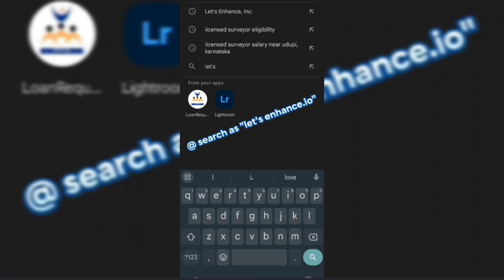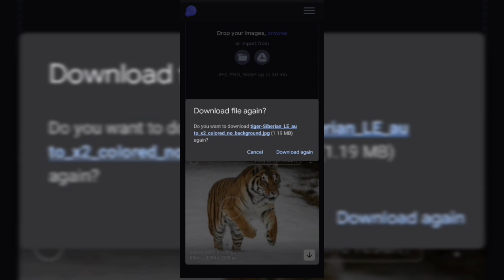Photo Editor without Application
Explore the world of AI-powered photo enhancement with Profix Kannada! 🌟 In this tutorial, we unveil the secrets behind our cutting-edge AI Photo Enhancer, transforming your ordinary photos into extraordinary masterpieces. Learn step-by-step techniques, tips, and tricks to elevate your photography game. Unleash the power of artificial intelligence and witness the magic unfold before your eyes. ✨
Audio Credit:-
Delighted by Roa

 • Roa - Delighted 【Offic...

 / delighted
YouTube Music:

 • Roa - Delighted 【Offic...

 / roa__music

 / roa__music